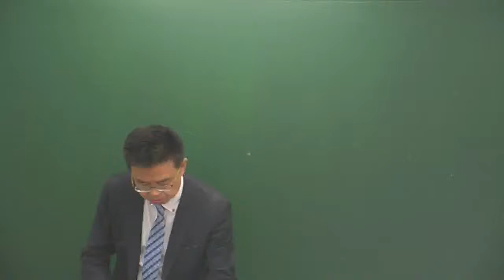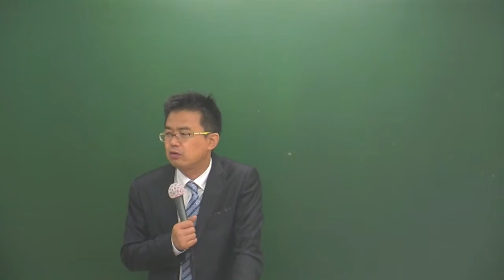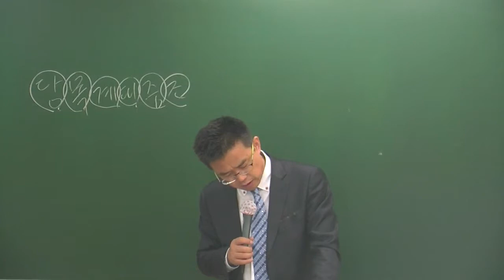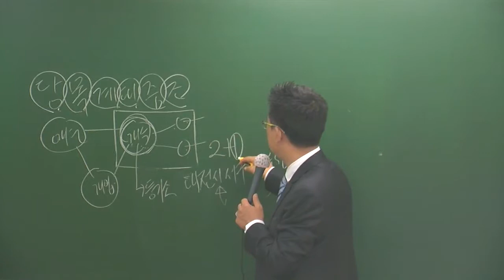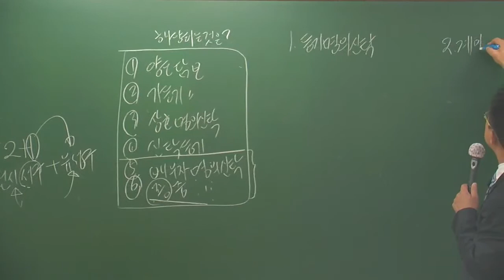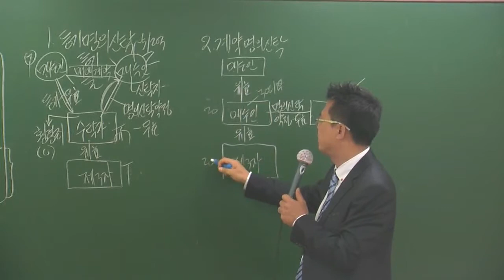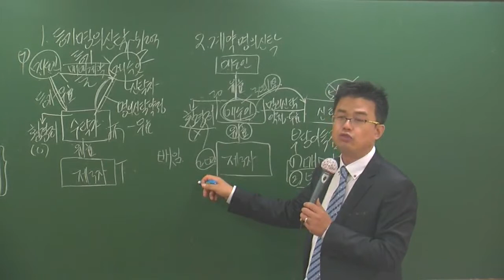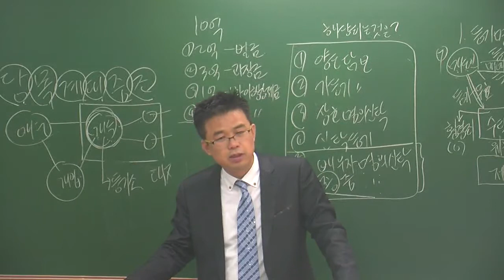중개법4-21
4월 고급과정